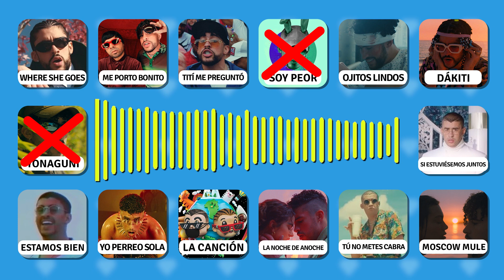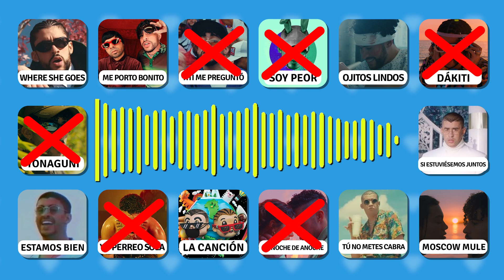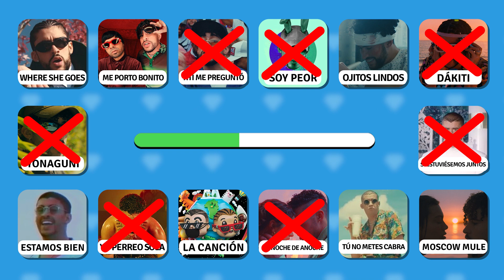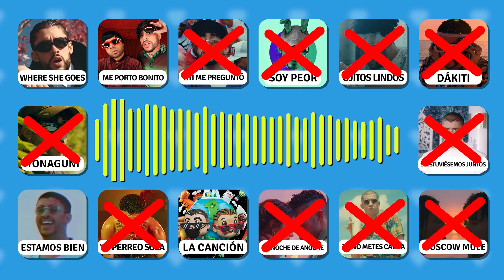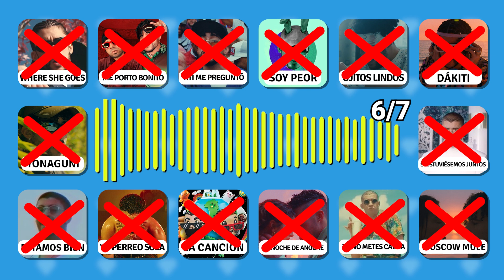¡Adivina los CANCIONES de BAD BUNNY! 🎶 Puedes Adivinar 20 Canciones?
¿Puedes adivinar todas estas canciones correctamente? ¡Algunos de ellos son fáciles, pero también hay algunos difíciles! Déjame saber en los comentarios cuántos acertaste.

¡Diviértete y desafía a tus amigos!